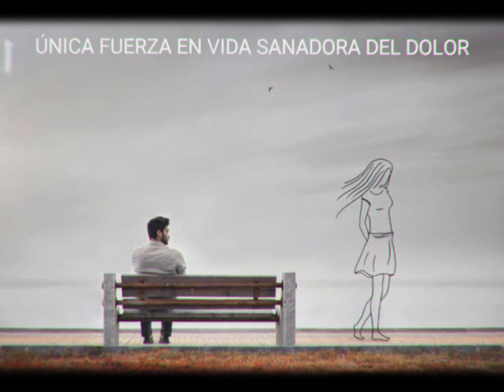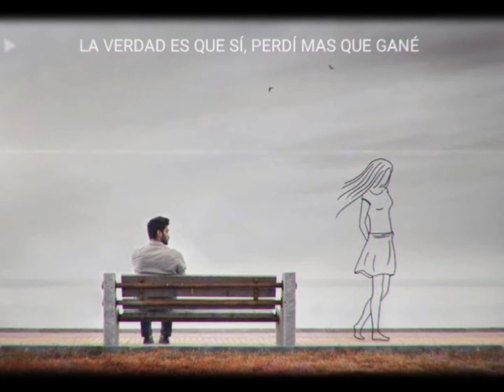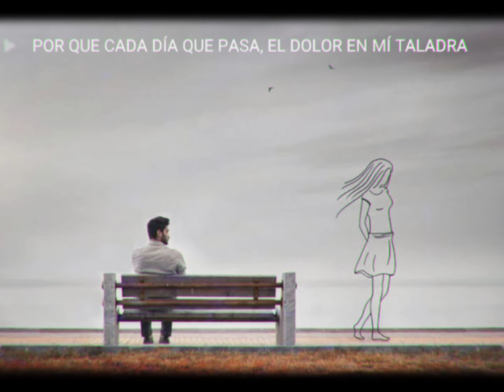DE MI, PARA TÍ - TELKER STUDIOS